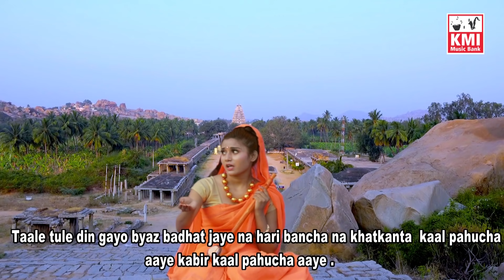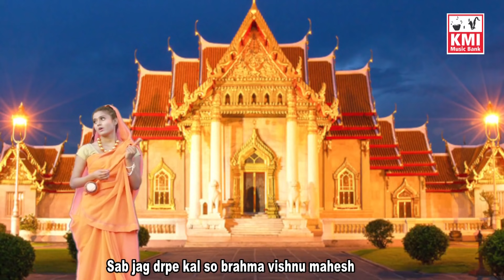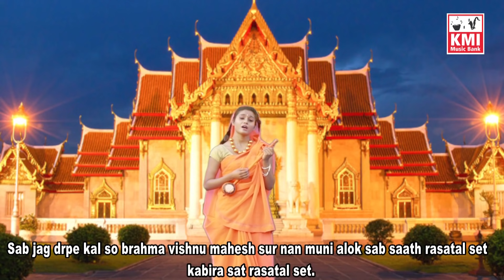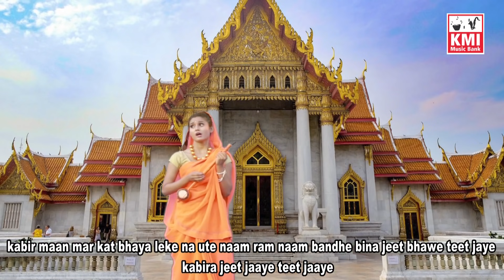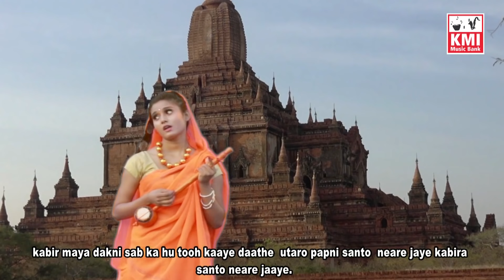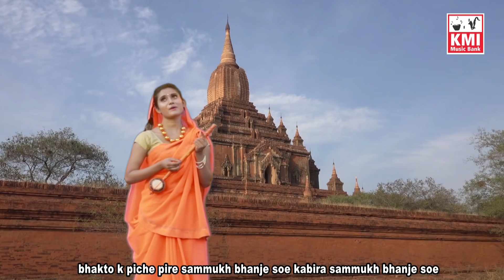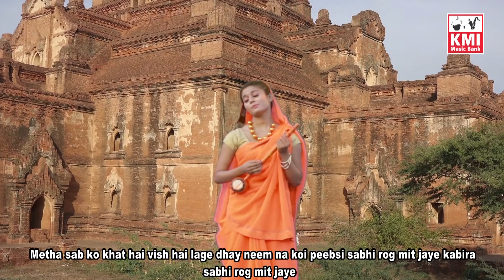Kabir Amritwani part 4 - कबीर अमृतवाणी - Sakshi - Sant Kabir popular Dohe - KMI bhajan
Kabir Amritwani 4 - कबीर अमृतवाणी  - Sant Kabir popular Dohe - KMI bhajan

Singer: Sakshi
Music: Babbu - Ashok Kumar | JD Verma | KMI music
Released by: KMI music bank

We offer good work conditions including possibility to get live performance tour in Europe !!!.